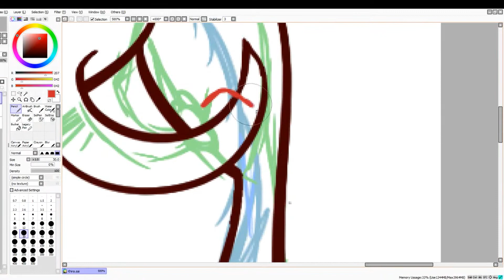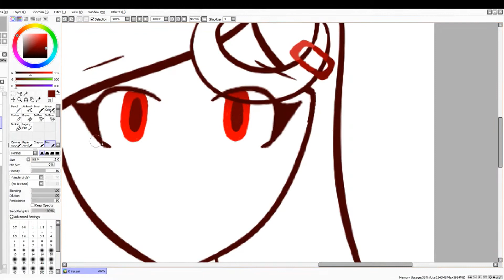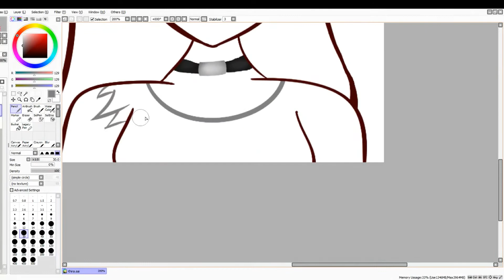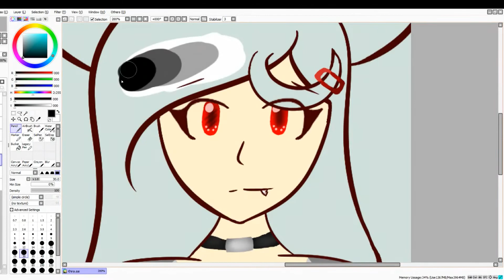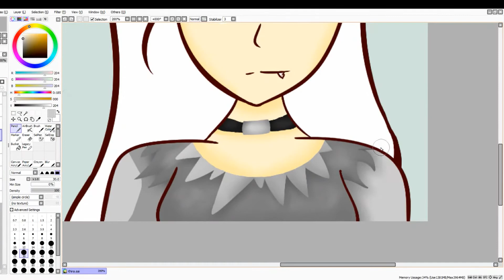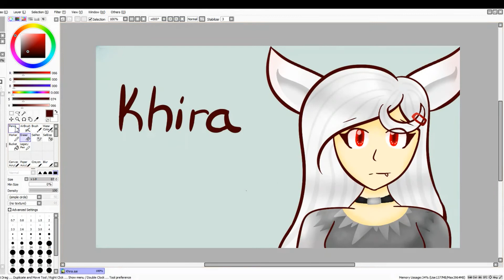The Other Soul... Speedpaint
*Minor Spolier for Miinecraft Mystery*

Who are you? K-Khira? WAIT DONT COME NEAR ME!!! STAY BACK!

~~~Music~~~

~~~ EpicKing Hangout Discord~~~

~~~Follow me~~~